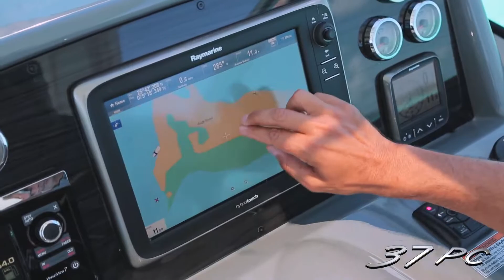Formula Boats 37 Performance Cruiser (2016)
Formula Boats Turkey | 37 PC